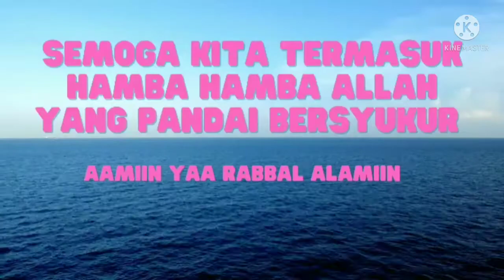REJEKI YANG SERINGKALI TERLUPAKAN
Semoga kita termasuk dalam golongan hamba Allah yang pandai bersyukur.